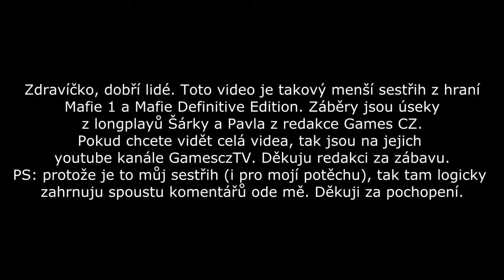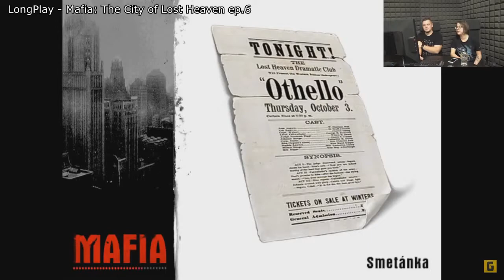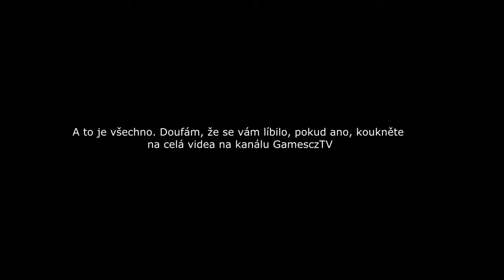Mafia 1 + DE - sestřih nejlepších momentů hraní Šárky a Pavla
Projel jsem celá videa longplayů na Mafii 1 a na remake, který vytvořili Šárka a Pavel z GamesczTV. Rozhodl jsem se udělat menší sestřih scén. Enjoy.